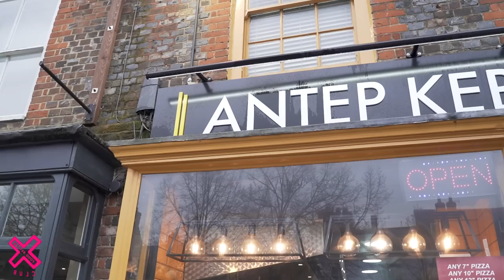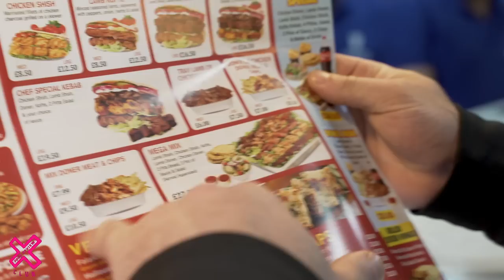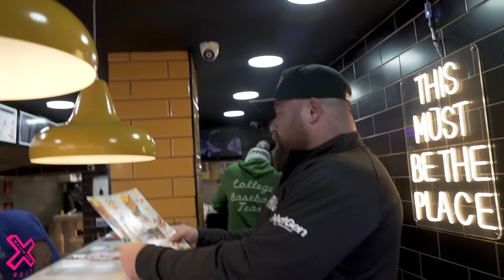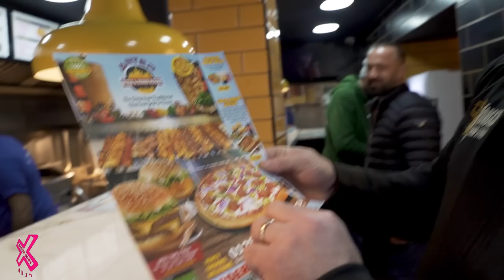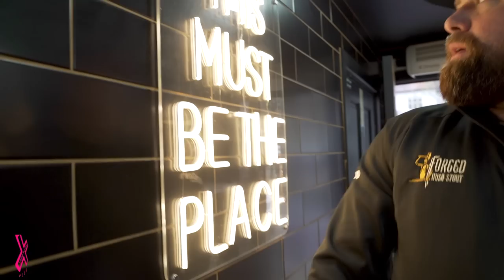We Try A HUGE Kebab In Buckingham | Food Review Club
LOOK AT THE SIZE OF IT! 😱 We fancied a BIG kebab so we stopped by Antep Kebab House in Buckingham to get a mixed kebab and a pizza 😅

Could you eat all of that food??